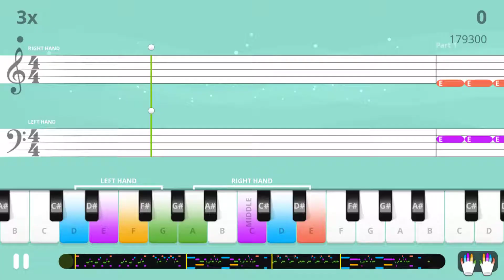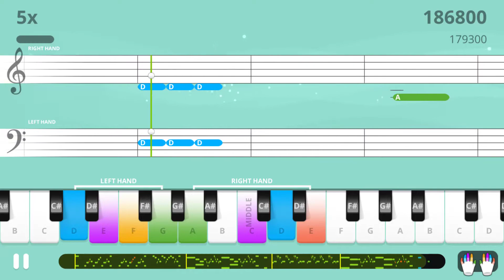Yousician Piano: Rock Riffs - Dangerous Games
Yousician Piano

Level 6 - Rock Riffs
Song: Dangerous Games

This wasn't my highest score but I think it was my best take overall despite some mistakes. I had a better take going but messed up in part 3.